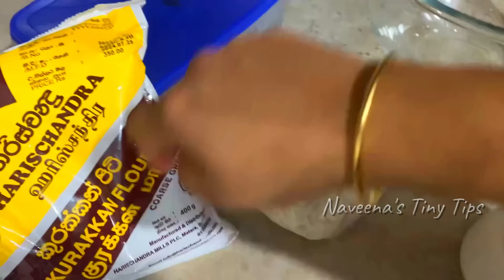An Evening Vlog / Srilankan Authentic Helapa Recipe in tamil / where Do I get Rayan's Pyjamas from??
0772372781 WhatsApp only